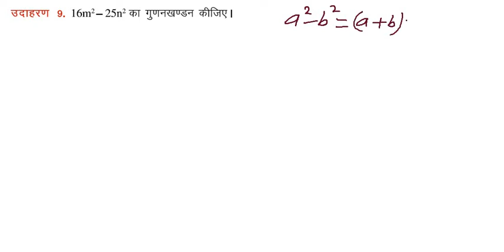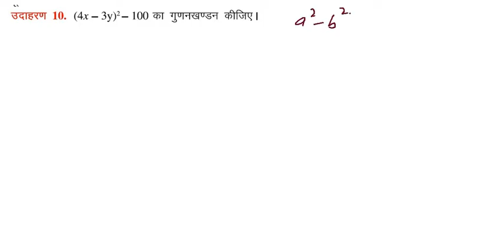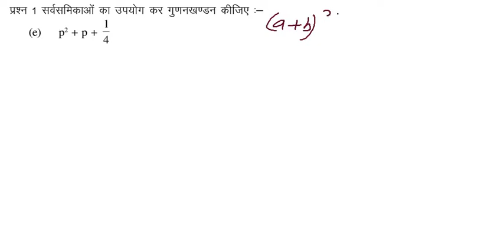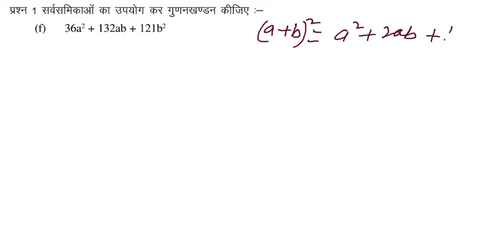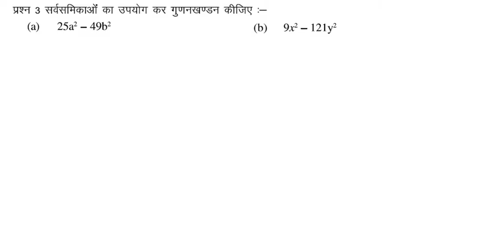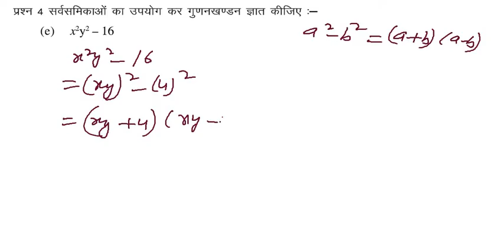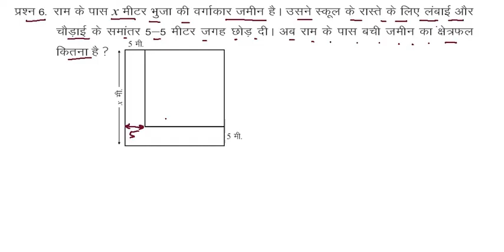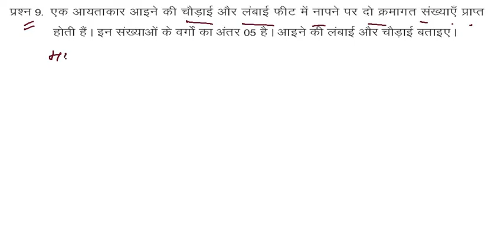कक्षा 8 गणित सर्वसमिकाएं प्रश्नावली 9.2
इस प्रश्नावली में सर्वसमिका ओं की सहायता से गुणनखंड करना सिखाया गया है